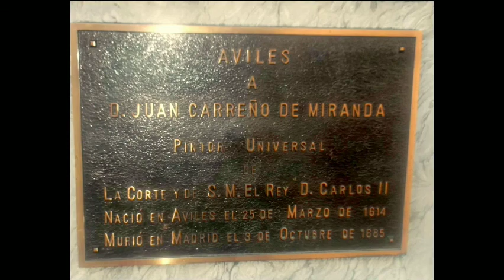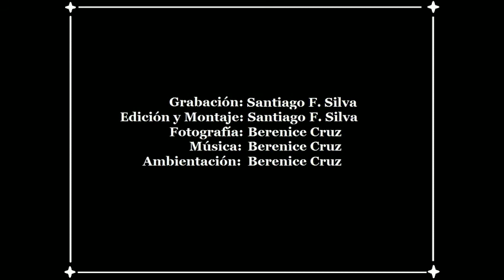Avilés. Asturias. España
Fotos tomadas  en el viaje que realizamos en el 2017 a Asturias. Bonito pueblo lleno de antiguas reliquias arquitectónicas y con unas vistas preciosas del  puerto. Información extraída de Wikipedia